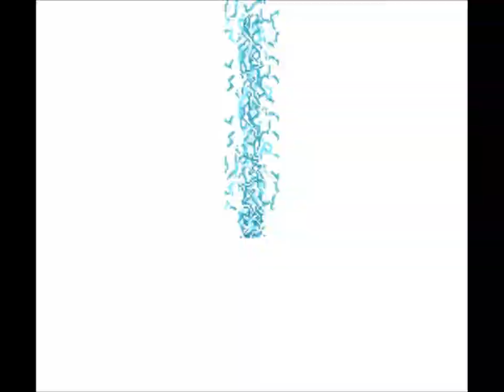FF5 Four Job Fiesta 2020 chaos run part 14: Lonka Ruins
2020 FF5 Four Job Fiesta chaos run, the jobs are Dragoon, Geomancer, Chemist and Saumarai.
Part 14: Lonka Ruins
(click "See more" for links to specific points in the video)

Points of interest in this video:
15:59 ArchaeAvis (boss battle)

ArchaeAvis was not as hard as I feared, thankfully.
And the last job is Samurai, yet another Earth crystal job.

Platform: SNES (RPGe translation)
Run type: Chaos

Wind Crystal job: Dragoon (which is actually an Earth crystal job)
Water Crystal job: Geomancer (which is actually a Fire crystal job)
Fire Crystal job: Chemist (another Earth crystal job)
Earth Crystal job: Samurai (yet another Earth crystal job)